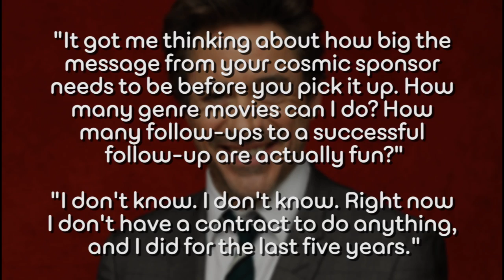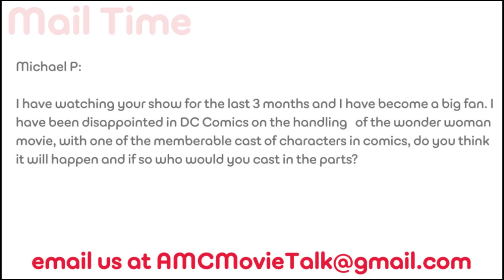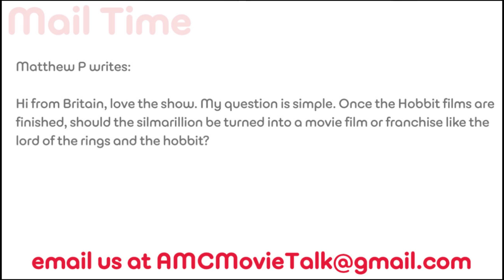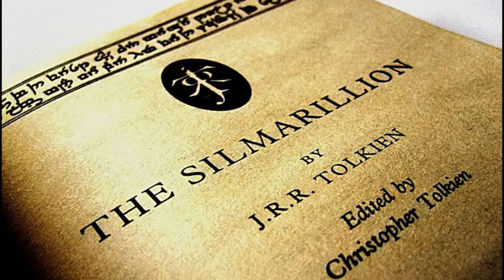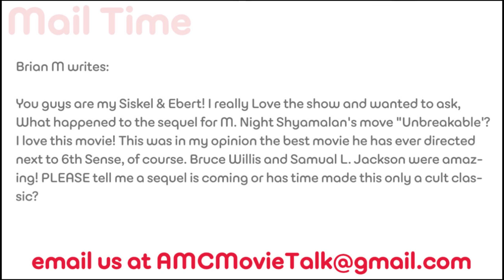AMC Movie Talk - New MAN OF STEEL Trailer, Robert Downey Jr. Chats Future of IRON MAN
On this episode of AMC Movie Talk (Wednesday April 17th) we discuss:

1) New Man of Steel trailer
2) Robert Downey Jr. chats future of Iron Man
3) We're the Millers film
4) Mailbag

Follow John on Twitter @JohnCampea